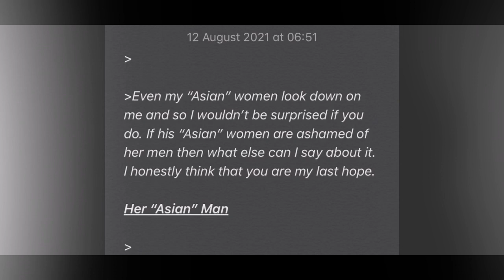Even my “Asian” Women.